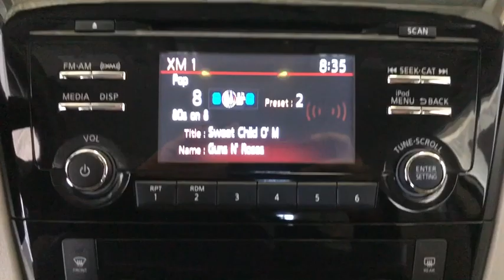2018 Nissan Rogue Sport Costa Mesa, Huntington Beach, Irvine, San Clamente, Anaheim, CA LN3825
Pearl White Used 2018 Nissan Rogue Sport available in Costa Mesa, California at Orange Coast Nissan. Servicing the Huntington Beach, Irvine, San Clamente, Anaheim, CA area.
2018 Nissan Rogue Sport SV - Stock#: LN3825 - VIN#: JN1BJ1CP1JW184273

Clean CARFAX. White 2018 Nissan Rogue Sport SV FWD CVT with Xtronic 2.0L DOHCThis is a 2018 Rogue Sport in White with Gray interior. Recent Arrival! 25/32 City/Highway MPGWOW WHAT A PLEASURE TO DRIVE ! HI MY NAME IS DAN AND I BUY ALL THE PRE OWNED VEHICLES HERE AND YOU ARE WELCOME TO CALL AND ASK ME ANYTHING YOU WISH ABOUT ANY OF OUR VEHICLES 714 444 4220AND REMEMBER EVERY VEHICLE HAS A 72 HOUR LOVE IT OR LEAVE IT POLICY BUY WITH CONFIDENCE.ORANGE COAST FAMILY OWNED AND OPERATED FOR OVER 40+ YEARS AND COUNTING !We choose to take the stress out of the purchasing process. We work with third party sites to determine what is a fair price for our customers to ensure you will be happy with your buying experience. At Orange Coast Nissan our commitment to your peace of mind is our #1. Shop Easy, Drive Happy!